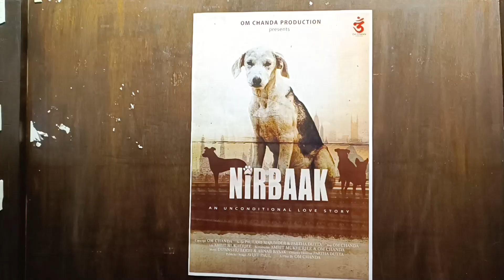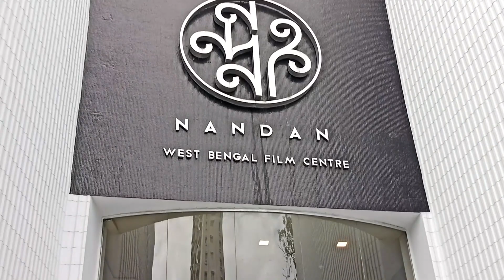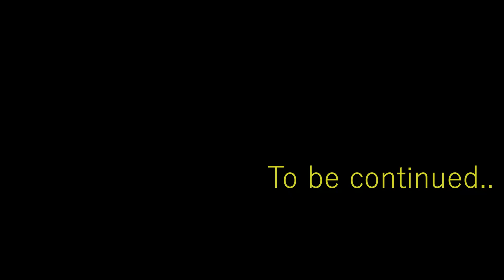Weekend Story | Saturday Vlog | Famous Place | Movie Time | Papri Chat | Rabindra Sadan | Vlog-18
Tender Couple is a channel for daily vlogging, lifestyle, travelling and review. Anisha Upadhyay Mukherjee and Deshapriya Mukherjee are a married couple. Staying in Kolkata, West Bengal.
vlog-17#
Part-1#